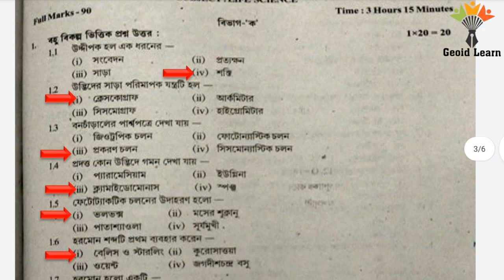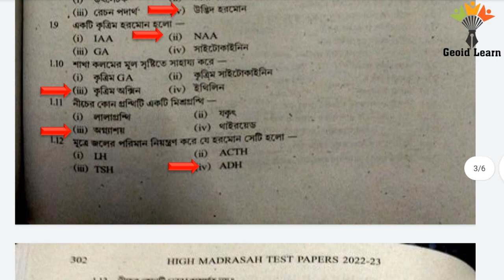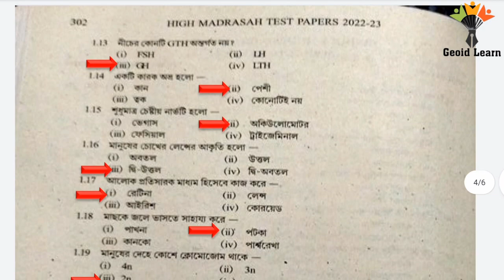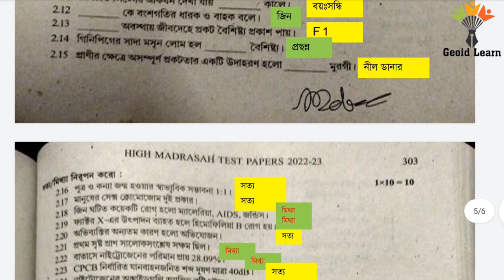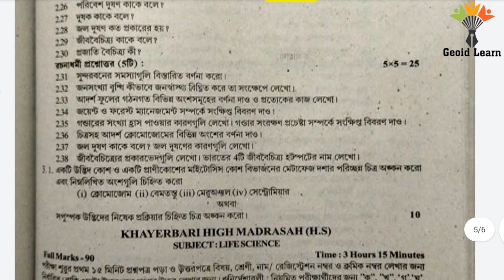Life Science Set 1.High Madrasah Test Papers 2023 Life Science Page 301 Solved. WBBME